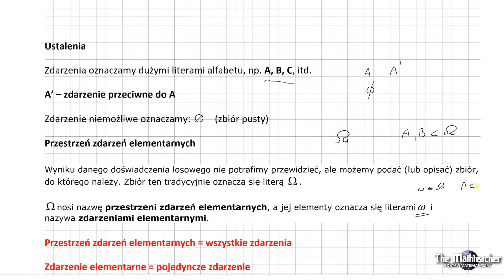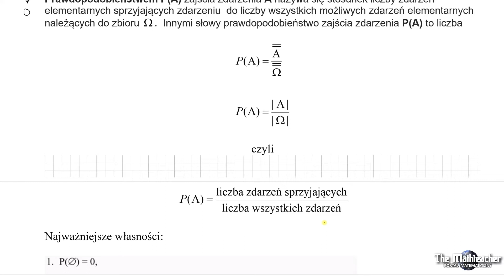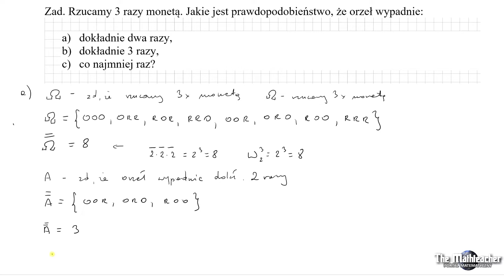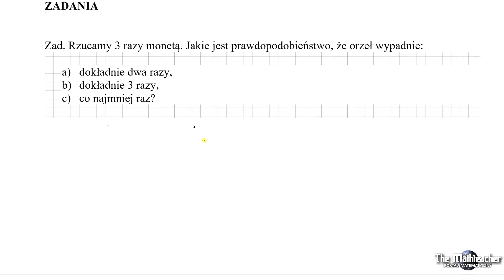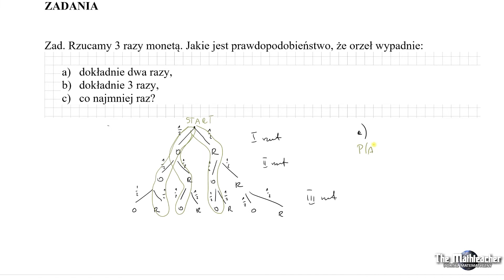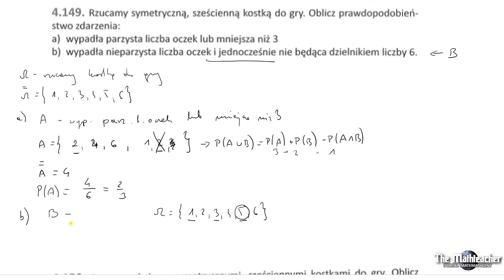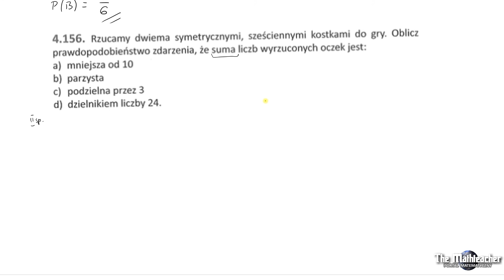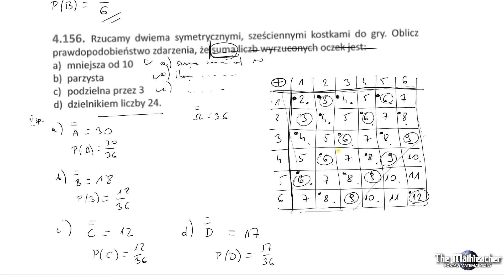Prawdopodobieństwo klasyczne cz.1